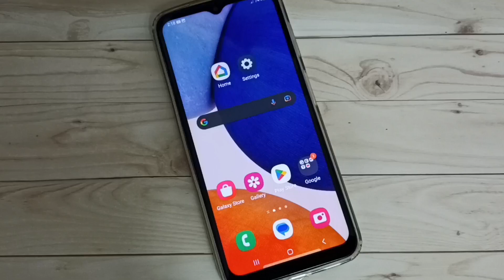Samsung Galaxy F34 5G Fix Bluetooth Problem | Bluetooth Not Working | Connection Problem Solution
How to Fix Bluetooth Problem,
Bluetooth Not Working,
Bluetooth Connection Problem Solution,
Repair Bluetooth,
Reset Bluetooth Settings,
Fix Bluetooth Issues,
samsung galaxy Bluetooth Problem solved,